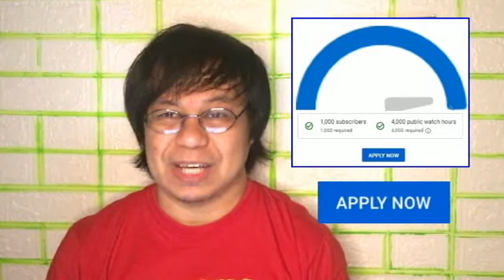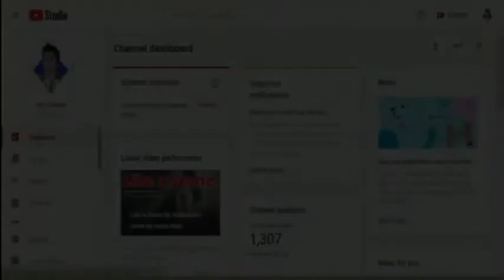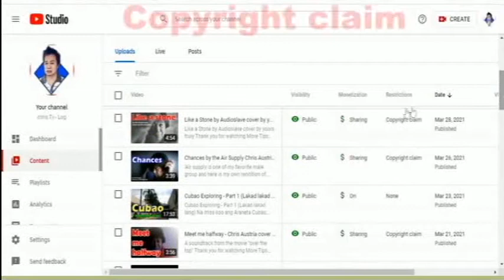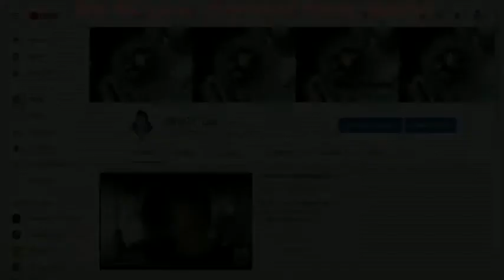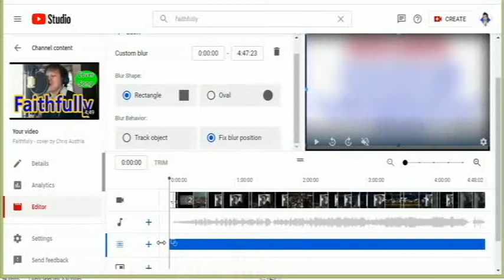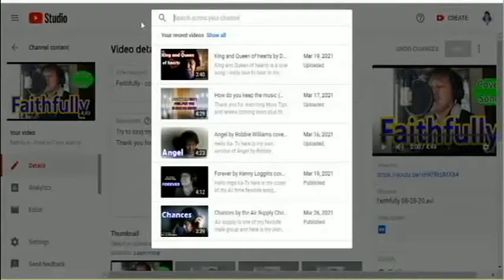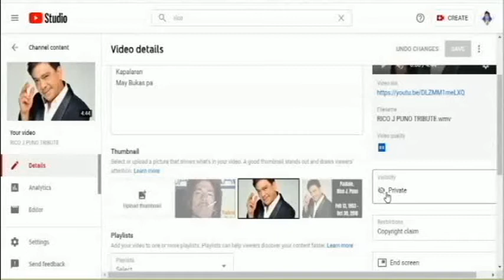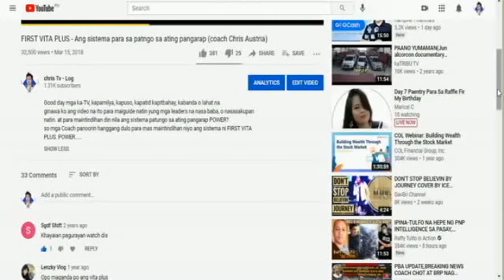Mga dapat gawen para MA-MONITIZED kaagad.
14hrs lang na-monitize na ako nag-apply ako ng March26 2021 at 3am then march 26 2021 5pm ng hapon nag email na saken si YT at na-pprove na daw.
Mga ka-Tv ishare ko sa inyo ang mga ginawa ko bago ako nag apply sa Adsense
panoorin lng ng buo at intindihin niyo sigurado approve kaagad kayo.
so tara na mga ka-TV.